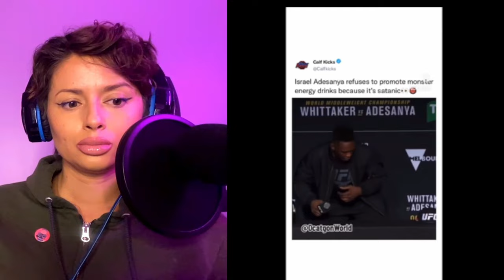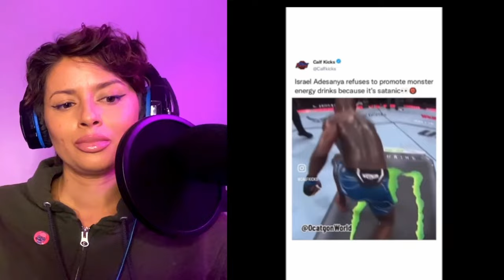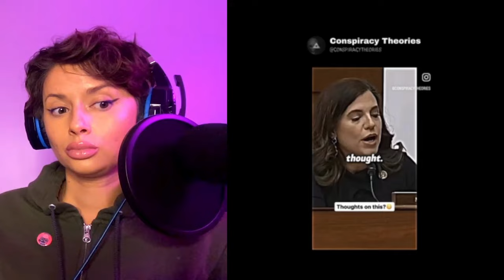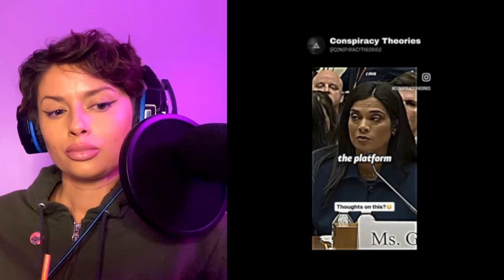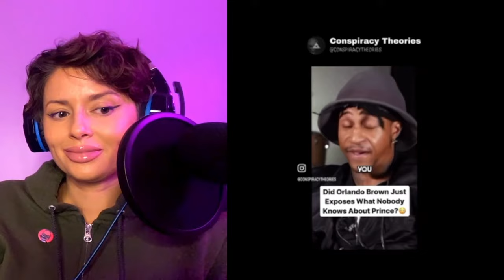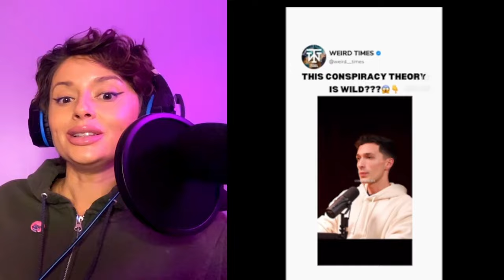The Scary Truth Behind Viral Tiktok Mysteries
Unveiling the Dark Secrets of Government Cover-Ups on TikTok  EP. 9 | Reaction